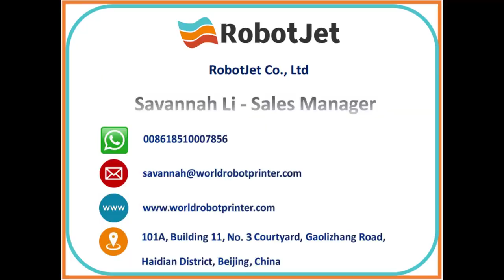Digital Inject Printer Printing Non Woven Bags with waterproof INK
Digital Inkjet Printer Machine printing Non Woven Bags with Waterproof INK ,can also wash after printing